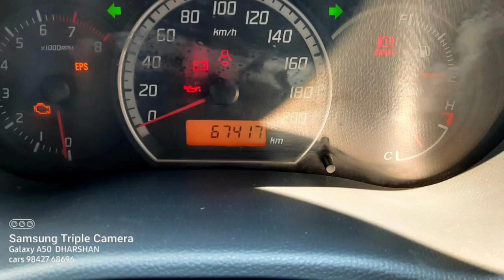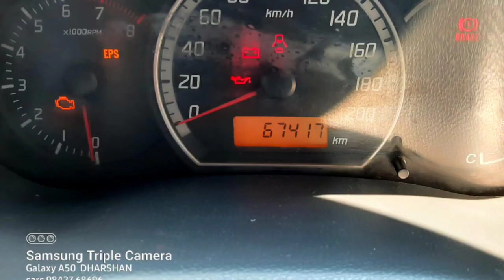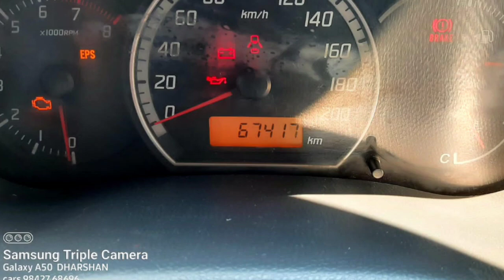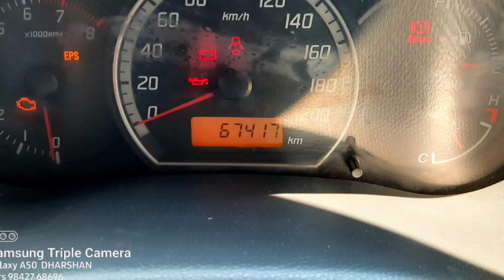Maruti Suzuki Swift Car Used Car Sales in tamil nadu bala tex car sales and buying online Service